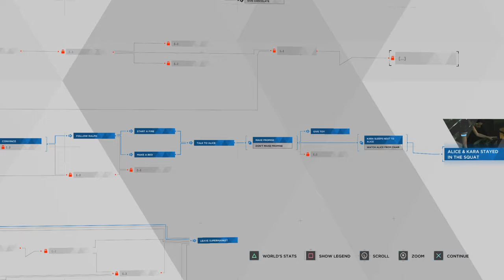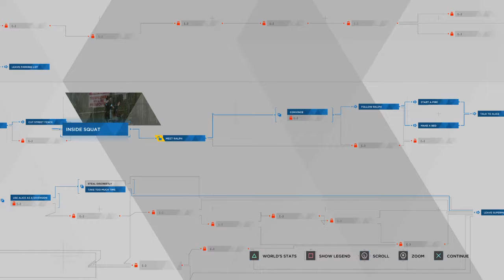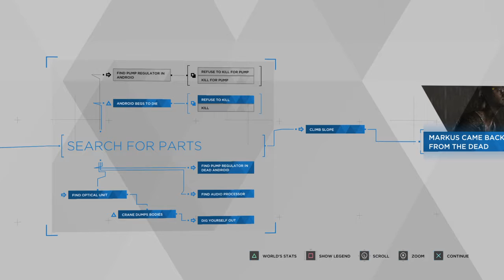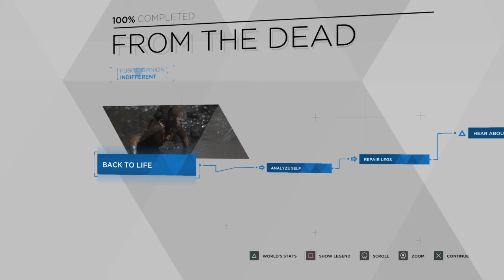Detroit: Become Human - Part 4